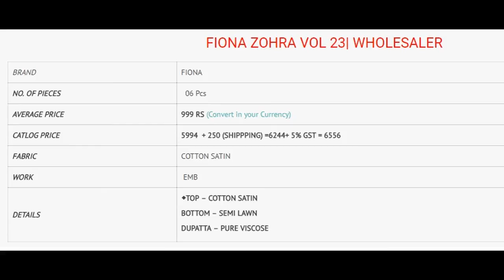FIONA ZOHRA VOL 23 COTTON SATIN EMBROIDERED WHOLESALE CALL WHATSAPP +91 8828391569